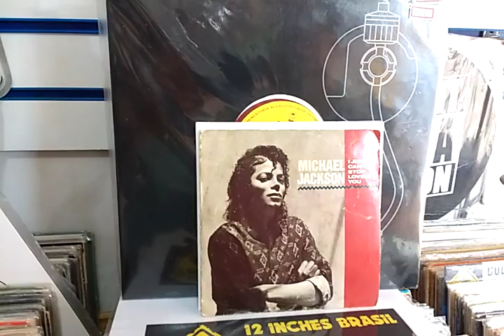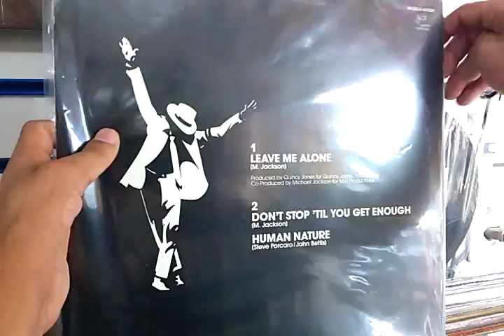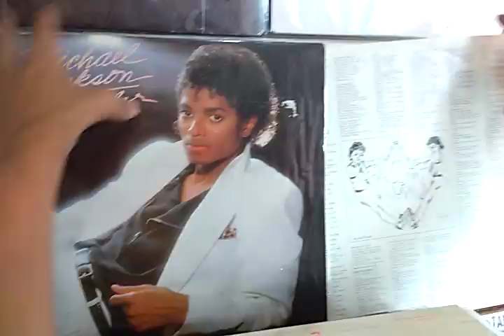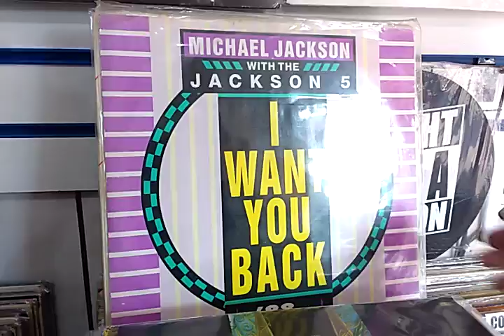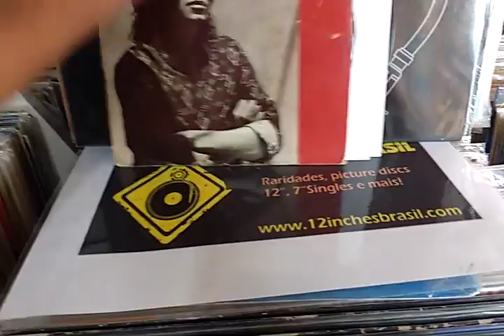Coletânea Michael Jackson By 12 Inches Brasil.